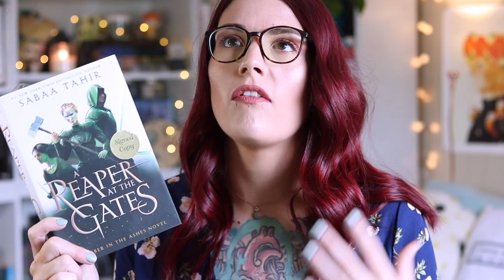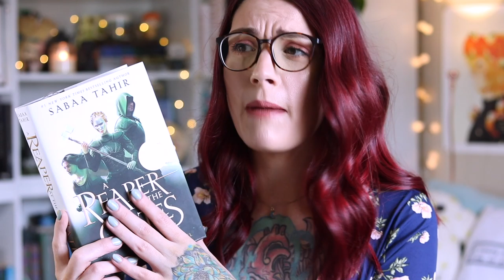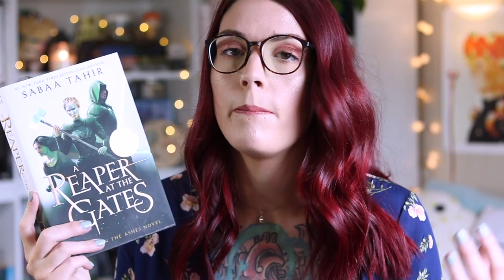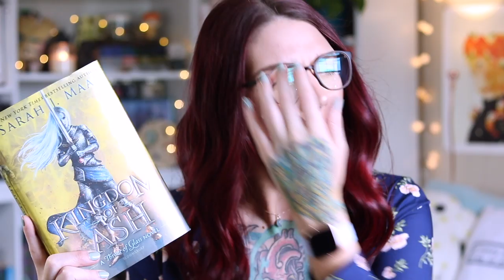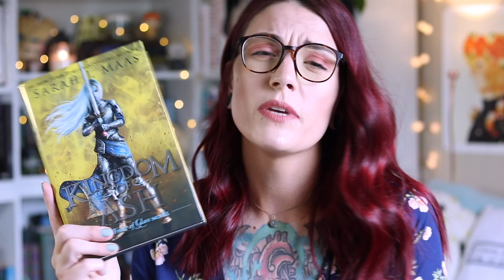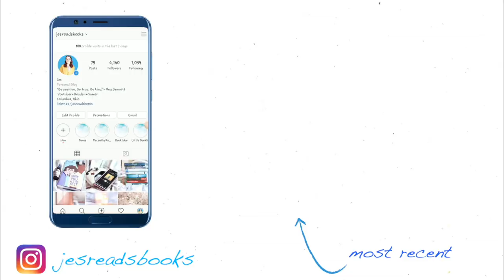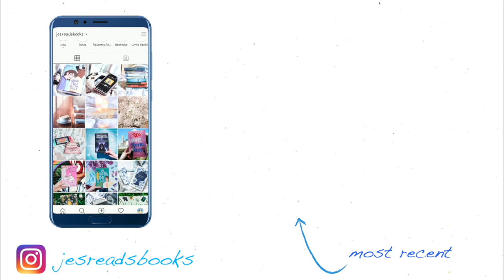Getting My Reading Life Together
▶ Book Of The Month Link. You Get Credits and I Get to Grab New Releases to Talk About: